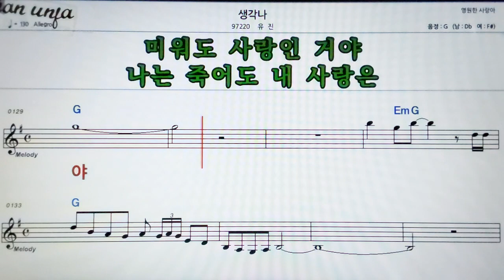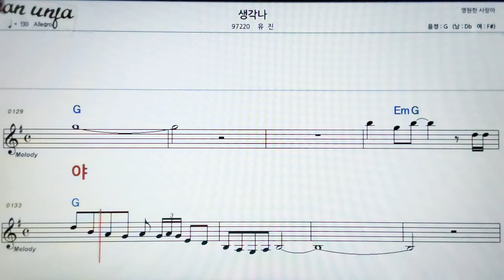생각나/유진👍악보, 기타 코드,가사,Karaoke*가라오케 반주